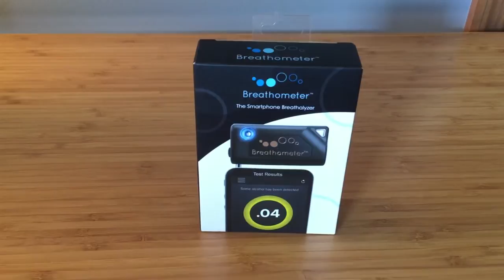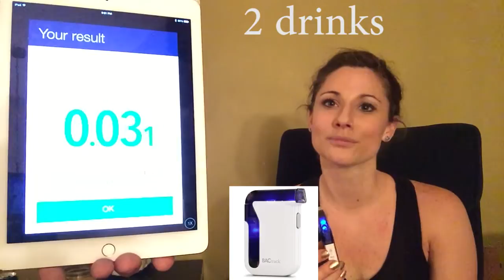Breathalyzer Showdown: Breathometer vs BacTrack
3 breathalyzers compared:

BACtrack Mobile Smartphone Breathalyzer

Breathometer A01 Smartphone Breathalyzer

Breathometer Breeze